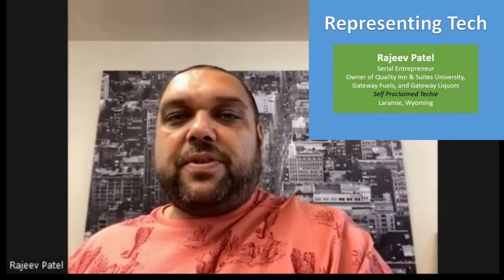Inconceivable! Backbone, Cloud?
Business vs. Tech We keep using the same words, but with different meanings!

Inconceivable!
"You keep using that word, I do not think it means what you think it means." - Inigo Montoya, Princess Bride